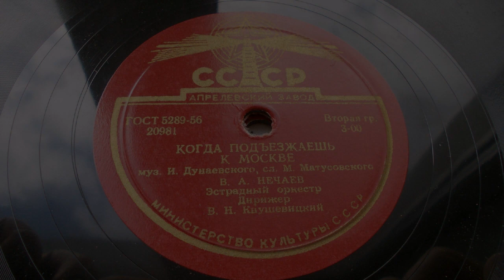Владимир Нечаев – Когда подъезжаешь к Москве (Запись 1951 г.)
20981
КОГДА ПОДЪЕЗЖАЕШЬ К МОСКВЕ, муз. И. Дунаевского, сл. М. Матусовского, исп. В. А. Нечаев в сопр. эстр. орк. п-у В. Кнушевицкого, запись 1951 г. (Оцифровка пластинки из моей коллекции).